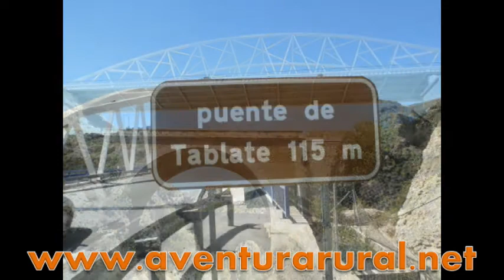Angel Diego y Marta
El salto de Puenting más alto de Andalucia.